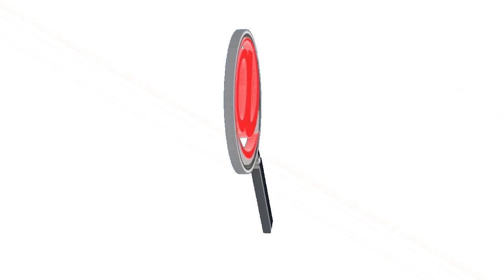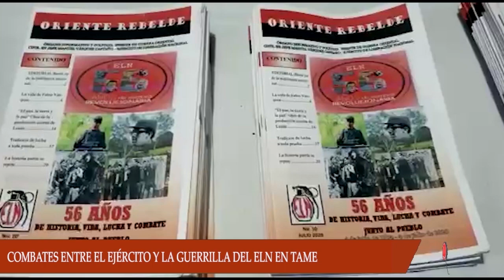FUERTES COMBATES ENTRE EL EJÉRCITO Y LA GUERRILLA DEL ELN EN TAME